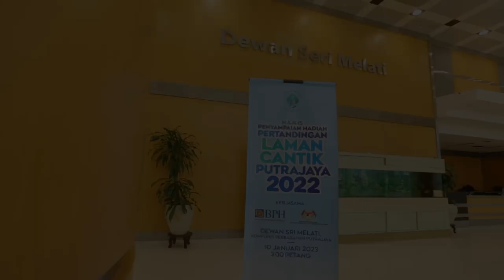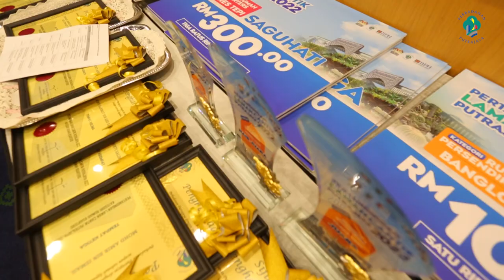Serlah Keindahan Landskap di Kediaman menerusi Pertandingan Laman Cantik Putrajaya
SERLAH KEINDAHAN LANDSKAP DI KEDIAMAN

PUTRAJAYA, 10 Januari 2023 – Presiden Perbadanan Putrajaya (PPj), YBhg Dato’ TPr. Fadlun Bin Mak Ujud menyempurnakan Majlis Penyampaian Hadiah Pertandingan Laman Cantik Putrajaya 2022 bertempat di Dewan Seri Melati, Kompleks Perbadanan Putrajaya, Presint 3.

Pertandingan Laman Cantik (PLC 2022) merupakan penghargaan Perbadanan Putrajaya kepada komuniti Putrajaya di atas inisiatif dan usaha mereka ke arah mewujudkan persekitaran hijau dan mampan. Selain itu, penganjuran pertandingan ini juga adalah untuk memberi peluang kepada komuniti yang sentiasa berusaha memelihara kejiranan hijau dalam mengetengahkan bakat dan kreativiti mereka selaras dengan konsep pembangunan Putrajaya sebagai Bandar Dalam Taman.

Program ini dilaksanakan dengan kerjasama Bahagian Pengurusan Hartanah, Jabatan Perdana Menteri dan Jabatan Pendidikan Wilayah Persekutuan Putrajaya (JPWPP).

Pertandingan Laman Cantik Putrajaya 2022 telah bermula pada 17 Oktober sehingga 1 Disember 2022 dan mendapat 42 penyertaan dalam kalangan komuniti Putrajaya. Sebanyak tiga (3) kategori telah dipertandingkan iaitu Kategori Rumah Kuarters, Kategori Rumah Persendirian dan Kategori Sekolah Kebangsaan dan Menengah.

Penjurian telah diadakan bermula pada 5 – 23 Disember 2022. Bagi ketegori Rumah Kuarters dan Rumah Persendirian, juara pertandingan bagi setiap kategori bakal membawa pulang wang tunai bernilai RM1,000, manakala bagi naib juara membawa pulang wang tunai RM 800, tempat ketiga membawa pulang wang tunai RM 700, tempat keempat menerima wang tunai RM600 dan tempat kelima menerima wang tunai RM500. Pemenang  tempat ke-6 hingga ke-10 bakal membawa pulang wang tunai RM300

Bagi Kategori Sekolah Kebangsaan dan Menengah, juara pertandingan bagi setiap kategori bakal membawa pulang wang tunai bernilai RM2,000, manakala bagi naib juara membawa pulang wang tunai RM1,500 dan tempat ketiga membawa pulang wang tunai RM1,000. Pemenang saguhati tempat ke-4 hingga ke-11 bakal membawa pulang wang tunai RM600.  Para pemenang turut menerima trofi dan sijil.